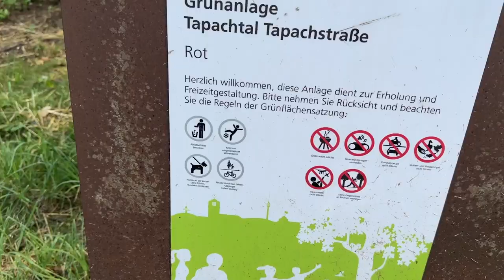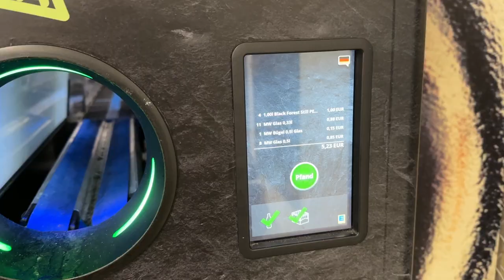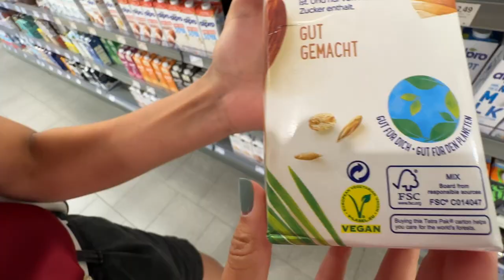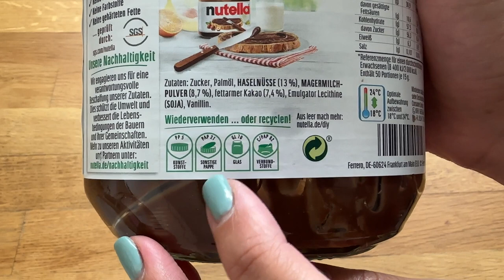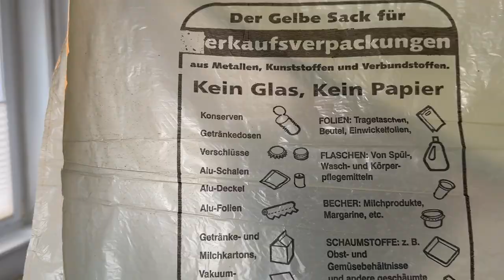10 CULTURE SHOCKS after 3 years living in GERMANY 🤪🇩🇪😱 What YOU MUST KNOW before moving here!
Hey everyone, thanks for dropping in today! 😃In this video, I'm going to share with you 10 culture shocks I had when I moved from Russia to Germany 🇩🇪It's been over 3 years, and while I've gotten used to a lot, some things still blow my mind 🤯

Do Germans really have cold sandwiches for dinner? 🥪 Do they carry empty bottles and their own bags 🛍️ to the supermarket? What's their take on pets? nd can you really drive as fast as you want on the Autobahn? I'm going to talk about all of this in the video!

Which of these culture shocks surprised you the most? 😲 Is there something else you want me to add to my list? Please drop it in the comments, I'd love to hear your ideas!